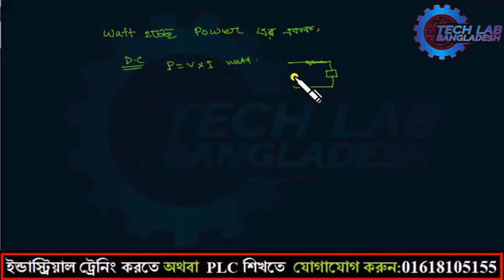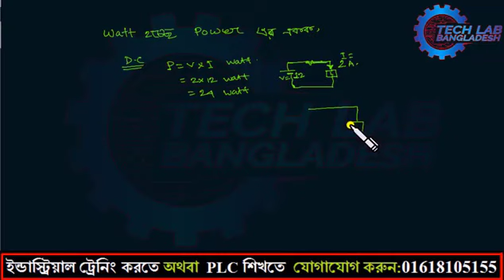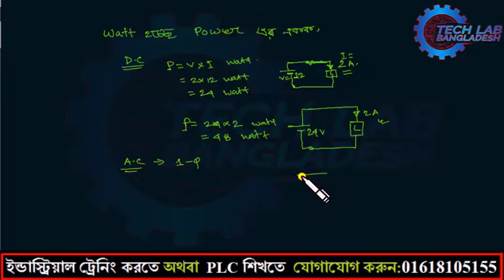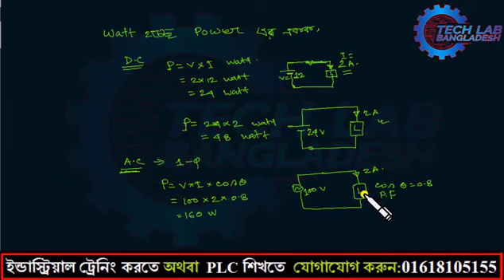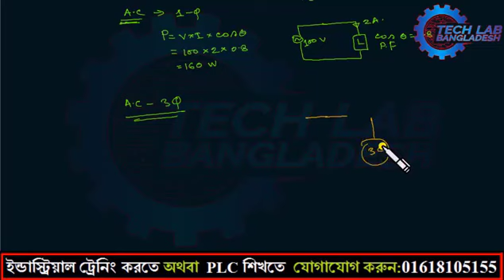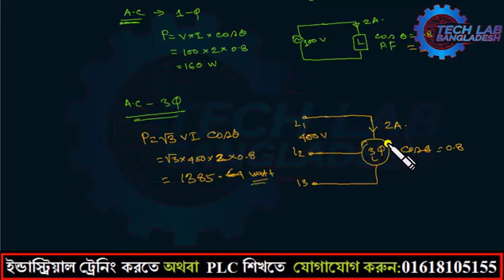ONE Ampere is equal to how many Watts | Tech Lab Bangladesh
ONE Ampere  is equal to how many Watts,
 How many Watts for 1 Ampere?,
One Ampere = How many Watt | Tech Lab Bangladesh,
1 Amper=?? Watt,
How to calculate amps from watts(urdu/hindi),